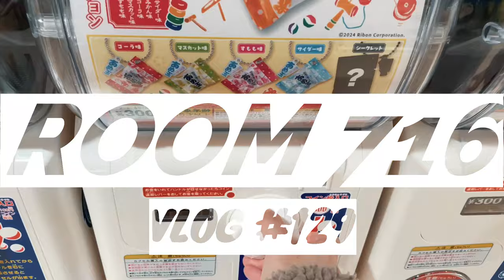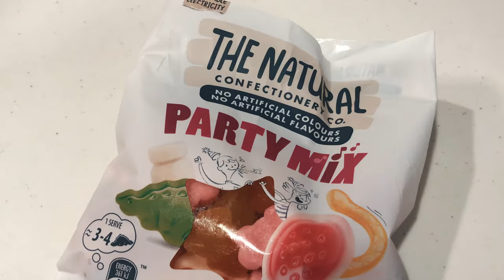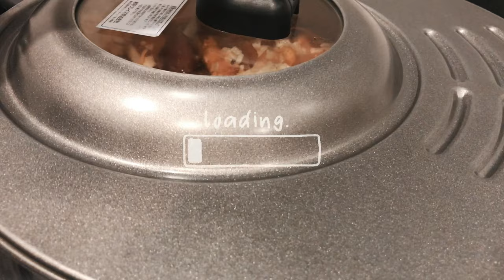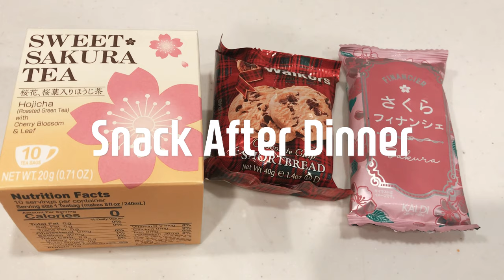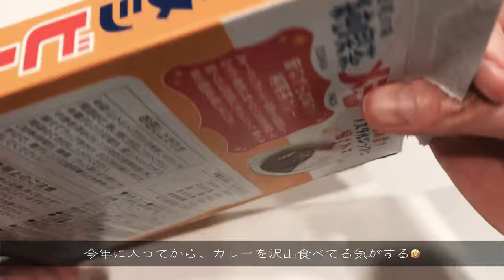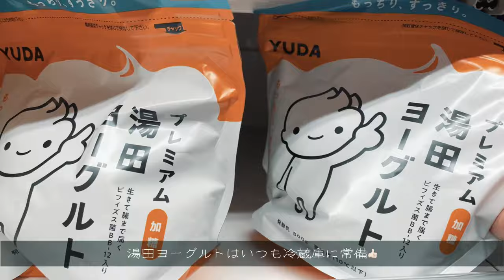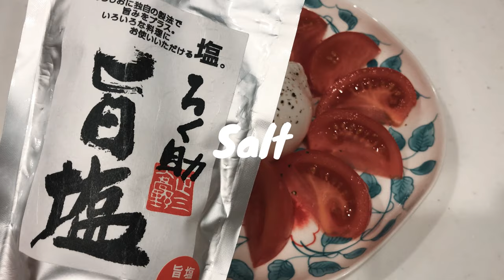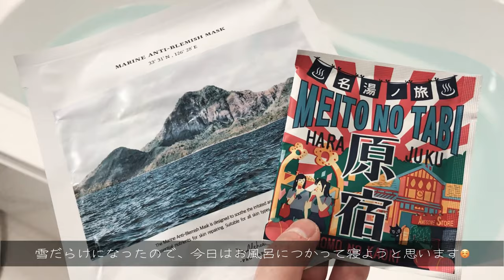【Vlog】-129- 寒くても心はポカポカ、東京に雪が降った2日間の日常Vlog｜自炊｜酒粕で和風グラタン｜おうちカフェ｜おうちごはん｜大雪の夜に遊びまくるイッヌ｜たまには週2投稿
「るー」（私）の何気ない日常vlog、楽しんでいただけたら幸いです😊